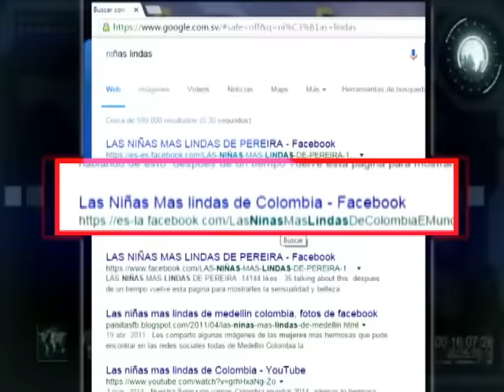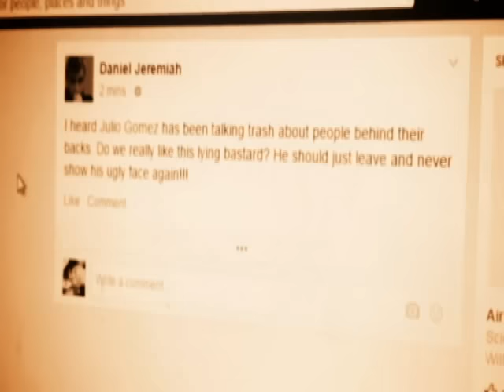Despechado y depravado - Codigo 21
La Unidad de Investigación de Delitos Informáticos siguieron la pista de este sujeto para posteriormente darle captura.